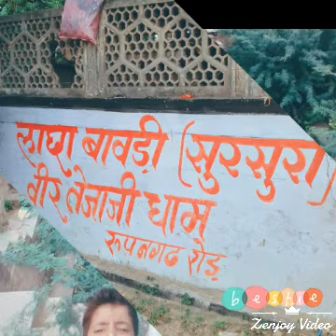11 September 2018